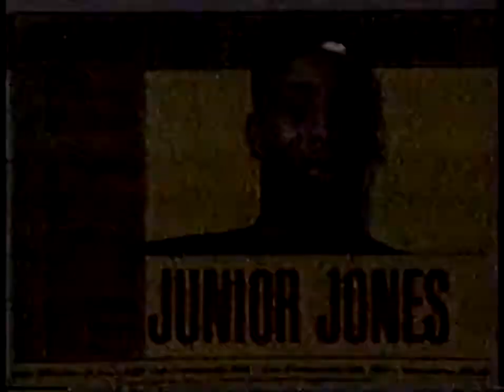Glenwood Brown vs Edwin Curet